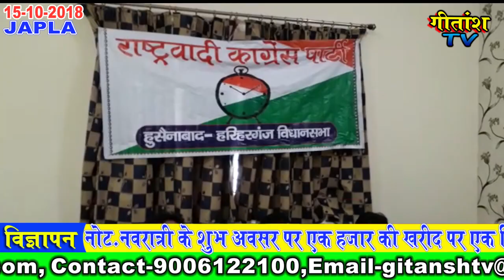हुसैनाबाद को जिला बनने से हरिहरगंज का भी होगा समुचित विकासःकमलेश सिंह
पलामू,हुसैनाबाद:-हुसैनाबाद को जिला बनने से हरिहरगंज का समुचित विकास होगा। हुसैनाबाद स्थित पार्टी कार्यालय में संवाददाताओं से बातचीत करते हुए कमलेष कुमार सिंह ने उक्त बातें कही। उन्होंने हरिहरगंज को अनुमंडल बनाने को लेकर आंदोलन करने की घोशणा भी की। उन्होंने कहा कि 19 नवंबर को दोनो मांगों को लेकर अनुमंडल कार्यालय हुसैनाबाद के समक्ष धरना प्रदर्षन किया जायेगा। उन्होंने कहा कि हुसैनाबाद जिला बनने की सभी अहर्तायें पूरा करता है। यहां रेल मार्ग,अच्छी सड़क व रजिस्ट्ी कार्यालय की सुविधा के अलावा प्रस्तावित उप कारा, न्यायालय व कोशागार हुसैनाबाद के जिला बनने के मजबूत आधार है। उन्होंने कहा कि हुसैनाबाद से वाया झरगड़ा - हरिहरगंज तक सड़क मार्ग से दूरी 20 किलो मीटर है। जबकि हरिहरगंज से छतरपुर की दूरी 30 किमी व डालटनगंज की 80 किमी है। उन्होंने कहा कि हरिहरगंज के लोगों के लिए झरगड़ा-मधुबाना-पिपरा सड़़क मार्ग से जपला रेलवे स्टेषन की दूरी भी कम होगी। वर्तमान में उन्हें इसके लिए 80 कीमी दूर डालटनगंज जाना पड़ता है। उन्होंने कहा कि जिस मजबूती से हुसैनाबाद को जिला बनाने की लड़ाई लड़ेंगे, उसी मजबूती से हरिहरगंज को अनुमंडल का दर्जा भी दिलायेंगे। उन्होंने कहा कि हुसैनाबाद हरिहरगंज विस क्षेत्र एक परिवार की तरह है। हरिहरगंज को हुसैनाबाद को अलग करने का मतलब एक भाई को दूसरे भाई से जुदा करने जैसा होगा। यही वजह है कि वे हरिहरगंज व हुसैनाबाद को मिलाकर जिला बनाने की बात करते हैं। उन्होंने कहा कि उनके ही प्रयास से हैदरनगर,मोहम्मदगंज व पिपरा प्रखंड बना है।हुसैनाबाद को जिला बनवाने की दिषा में भी प्रयास किया।हुसैनाबाद अनुमंडल कार्यालय में डीसी व एसपी कक्ष की स्थापना भी कराया था। जिला बनाने के प्रयास में जुटे थे। मगर पर्याप्त समय नहीं मिल सका।अब मौका मिला तो हुसैनाबाद को जिला व हरिहरगंज को अनुमंडल बनाना उनकी प्राथमिकता में षामिल रहेगी। मौके पर युवा रांकांपा नेता सूर्या सिंह, राकांपा के जिला अध्यक्ष अजित सिंह के अलावा गुड्डु , बसंत यादव,राजकुमार ठाकुर, राजु सिंह समेत कई लोग उपस्थित थे।